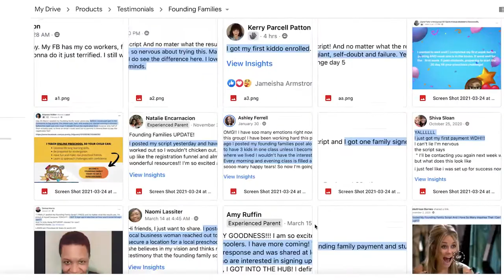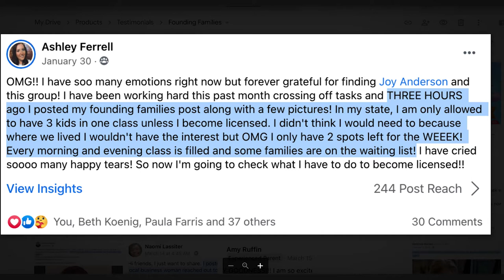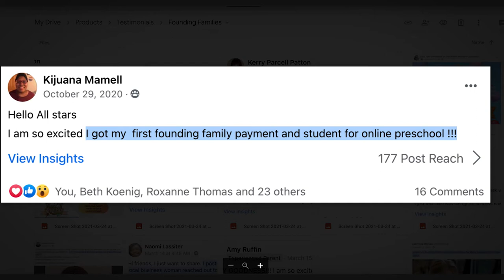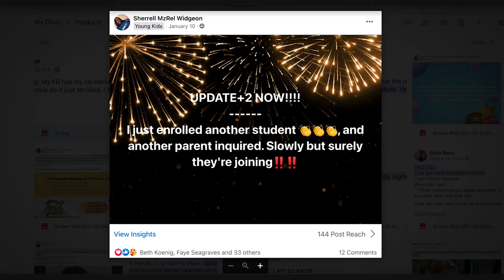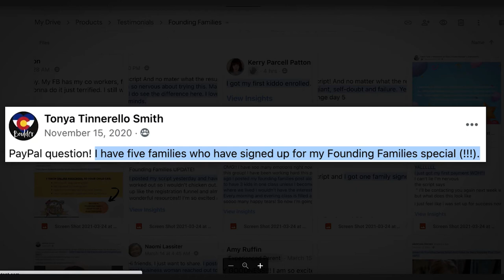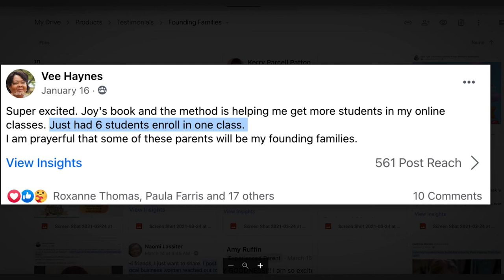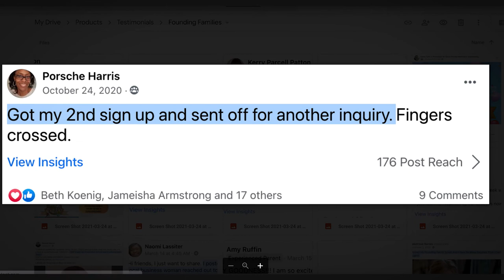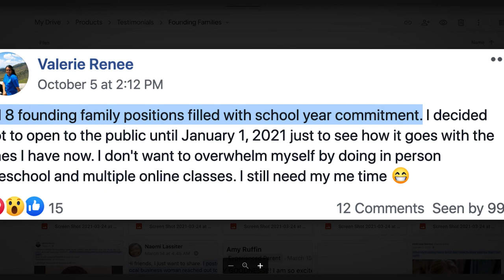The Founding Family Script WORKS!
We’ve talked about the Founding Family script, and how women everywhere are signing up their first or next 7 students in just 7 days… but you might be thinking, “Will it work for ME!?” Let me ask you this: “Why WOULDN’T it work for you?” Join us on this episode as I debunk the myth that you are a special unicorn and the founding family script won’t work for you.

In this video, you’ll learn:
Debunking any excuse you can think of (00:00)
You don’t even need money or a website (05:47)
“7 Students in 7 Days” Challenge is made for YOU (08:41)
Testimonials from amazing women just like yourself (10:08)
It’s all about overcoming your fears and jumping right in (16:22)